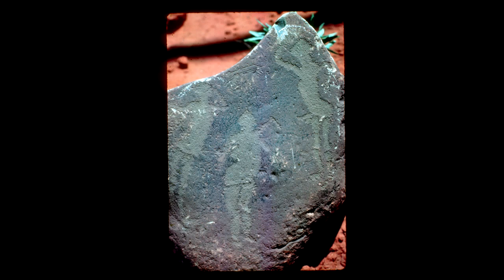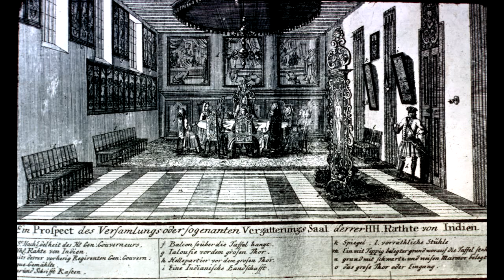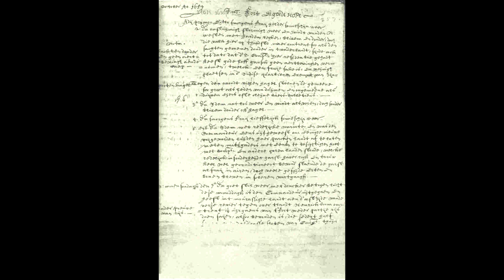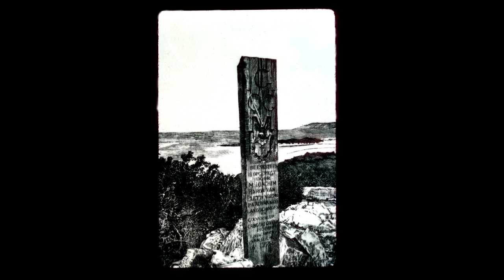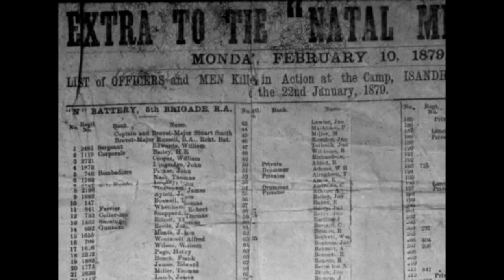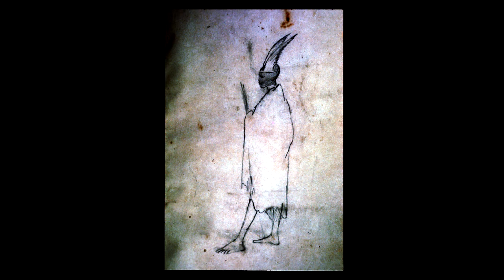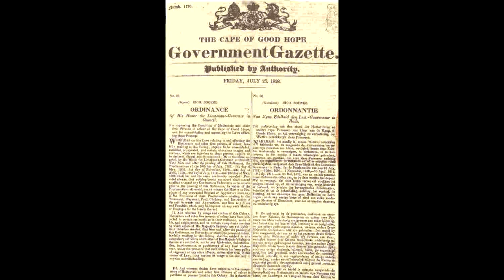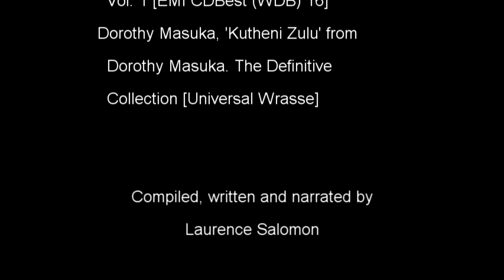History of South Africa Pt 1 of 12 Many Societies (music volume lowered)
Many Societies.  How the present South African state was formed out of several societies, arriving at different times, some overland, some by sea, with different economies, languages, religions and political systems. (2 hours)
00:00:00 - Introduction
00:03:54 - The Long Beginning
00:12:50 - Herders
00:20:55 - Mixed Farmers
00:30:41 - White Settlement
00:47:04 - Colliding Frontiers
01:02:35 - The Mfecane
01:23:55 - The Xhosa Cattle Killing
01:33:29 - The Great Trek and Blood River
01:57:36 - Credits